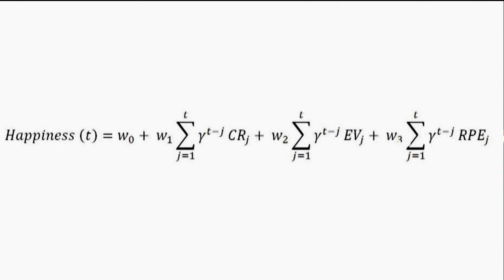Study Finds Mathematical Formula For Happiness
What is an instance of happiness? That’s a squishy question philosophers have discussed for millennia. According to Sparknotes, Aristotle said happiness is an end to itself. The poet Kahlil Gibran wrote that happiness “is your sorrow unmasked,” whatever that means.

Rhetoric aside, researchers at the University College London say happiness (or at least a discrete moment of it) is represented by the formula above, recently published in the Proceedings of the National Academy of Sciences. The gist of that formula is this: Happiness spikes when we win and our expectations are low—but that happiness gradually fades over time...

Clip from the Thursday, August 7th 2014 edition of The Kyle Kulinski Show, which airs live on Blog Talk Radio and Secular Talk Radio monday - friday 4-6pm Eastern.